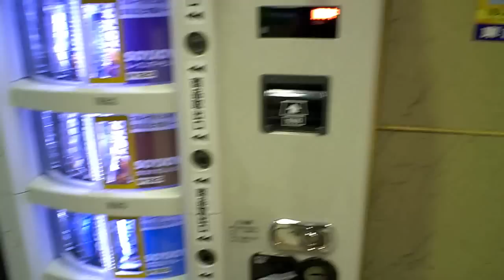food vending machines 2 at shinagawa seaside station of Rinkai Line りんかい線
VADO pocket video cam HD test shooting